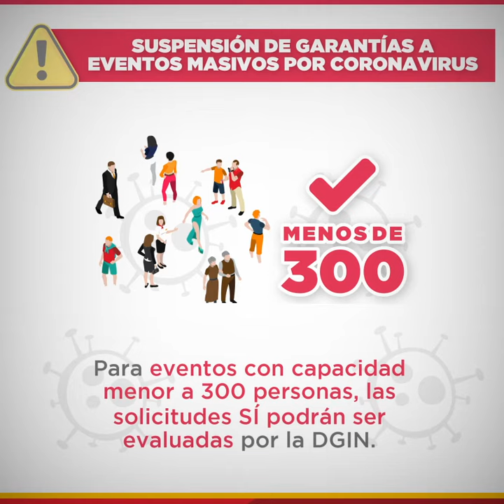PROTÉGETE DEL CORONAVIRUS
PerúEstáEnNuestrasManos | Como parte de las acciones de prevención adoptadas por el Gobierno frente al coronavirus, el
 informa que no otorgará garantías para eventos públicos que reúnan a más de 300 personas.